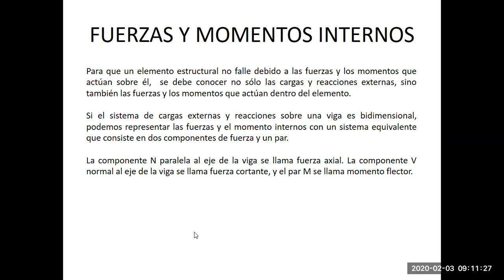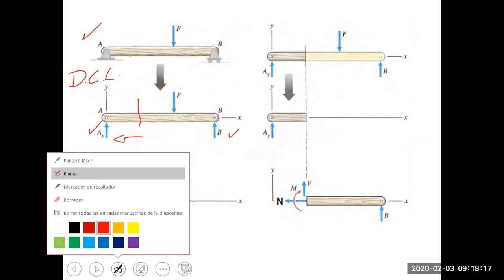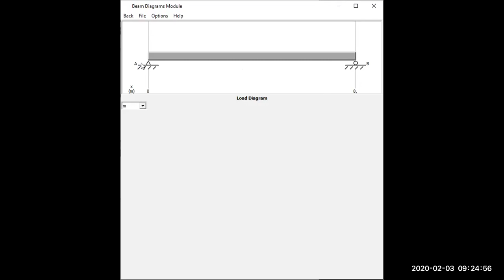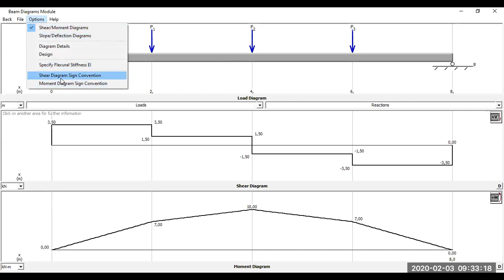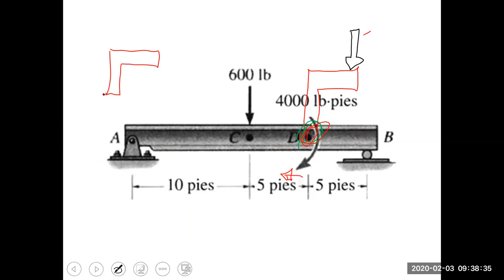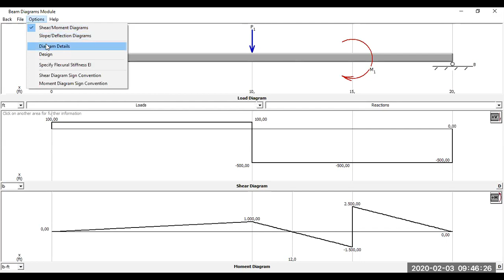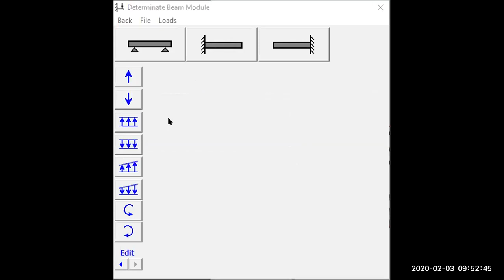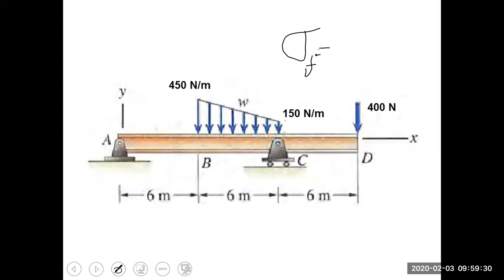Clase: Fuerza y Momento Internos